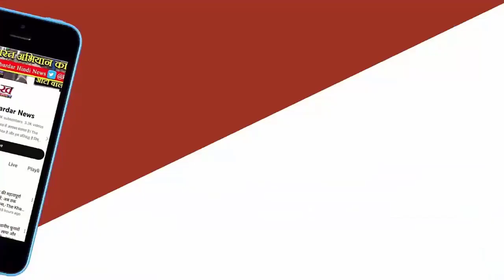Chardham Yatra : Uttarakhand के Chardham में रील्स-वीडियो बैन, 31 मई तक VIP दर्शन नहीं होंगे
उत्तराखंड की मुख्य सचिव राधा रतूड़ी ने कहा है कि चारों धाम के मंदिरों के 50 मीटर के दायरे में रील्स या वीडियो बनाने पर पाबंदी लगाई गई है। साथ ही VIP दर्शन पर लगी रोक को भी 31 मई तक बढ़ा दिया है। पहले यह रोक 25 मई तक लगाई गई थी।